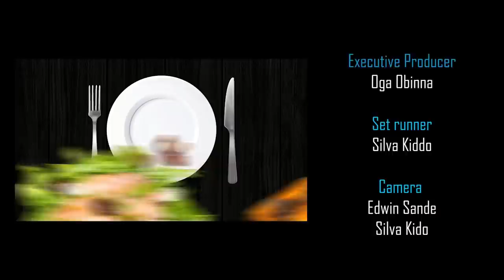KulaCoolerShow: Mtumba Man - They used me😰🥵 Character Development 101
Mtumba man had a sit-down with OgaObinna on KulaCoolerShow and discussed how his newly found fane has impacted his life.